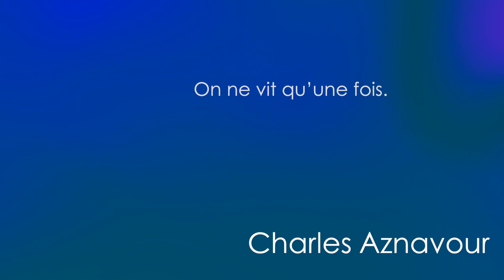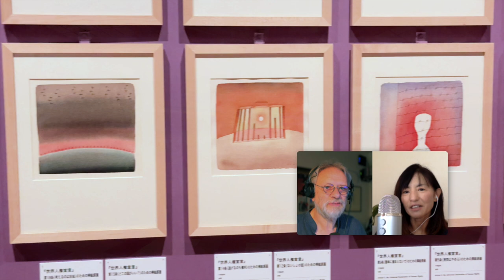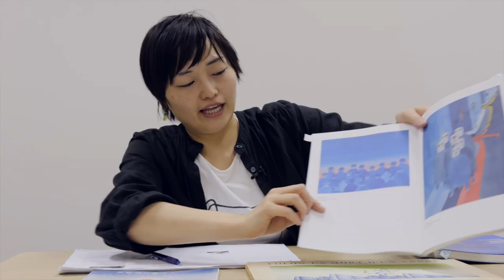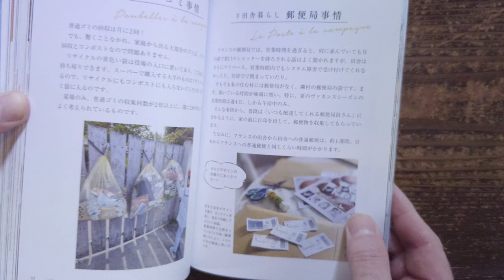Chocolat#631 シャルル・アズナヴール / フォロン / ジャンマルク・リスネ / 日仏語ポッドキャスト 『ショコラ！』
第631回。フランス語の名言・格言コーナーでは、フランスの歌手で俳優のシャルル・アズナヴールの名言をご紹介。日本語トピックは、東京ステーションギャラリーで開催中の展覧会「空想旅行案内人 ジャン＝ミッシェル・フォロン」展について、学芸員の半澤紀恵さんのお話。フランス語トピックは、在日39年のキャリアについて、在日フランス人協会の会長ジャンマルク・リスネさんのインタビューをお届けします。番組最後には、Chocolat!の集い開催のお知らせも！

00:00 - #631 générique - ジェネリック
00:51 - Chinamiの名言・格言コーナー：シャルル・アズナヴール
02:46 - 日本語トピック：フォロン展・東京ステーションギャラリー
07:07 - フランス語トピック：ジャンマルク・リスネさん
09:16 - お知らせ

「空想旅行案内人 ジャン＝ミッシェル・フォロン」展 / 東京ステーションギャラリー：
ジャンマルク・リスネさん著書「DE RENAULT A TOKYO」 ：